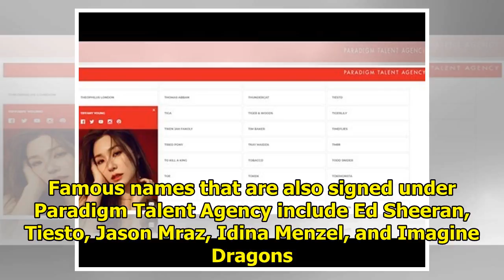SNSD Tiffany Is Now Signed Under The Same Agency As Ed Sheeran and Jason Mraz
After leaving SM Entertainment in October 2017, Tiffany has finally signed with a new agency. ★BREA...